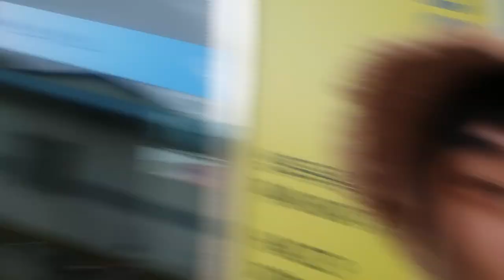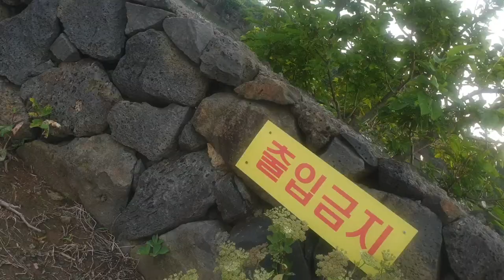MANGINGISDA SA SOUTH KOREA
Pinoy vlogger in South Korea Keepee Sang's Vlog #10. Kami ay nangisda kasama ang mga bordado kung katrabaho na mga Thailander.